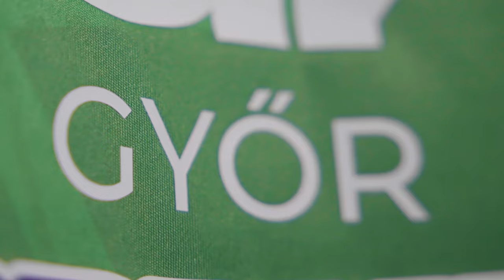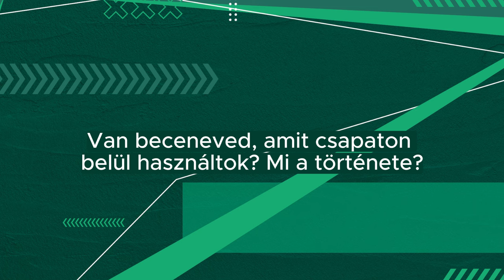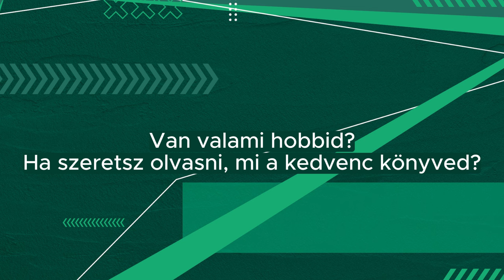Bemutatkoznak új játékosaink – Kristine Breistöl